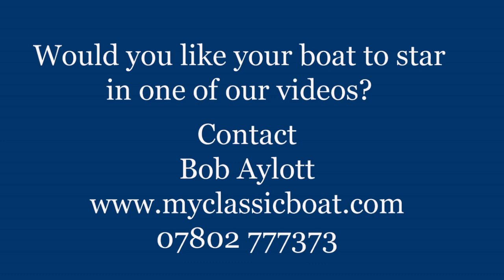My Classic Boat Myfanwy 1897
Myfanwy is a Victorian gentleman's racing yacht built in 1897. Owned by Rob Mason who saved her from the scrap heap. It took his four years to restore her back to her original condition. Now due to personal reasons she is up for sale at £79.600.
Filmed on location in South Wales we went sailing with Rob and his brother John.